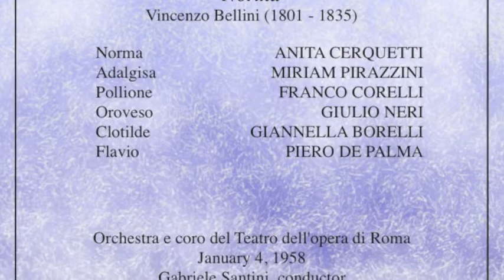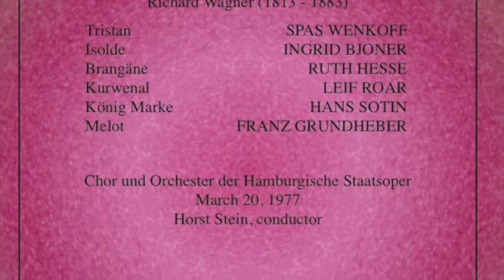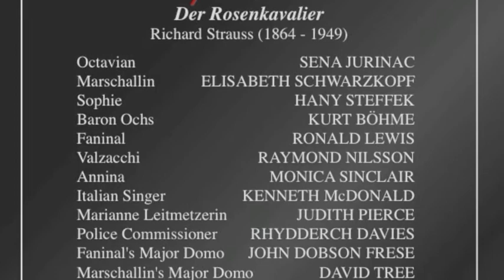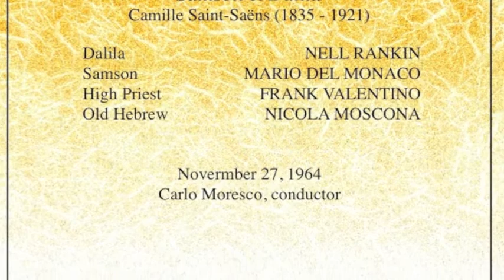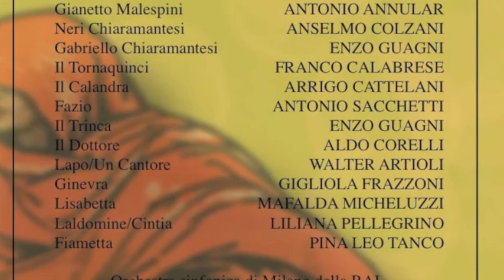Anita Cerquetti and Franco Corelli sing the finale from Norma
Anita Cerquetti and Franco Corelli sing the finale from Bellini's Norma